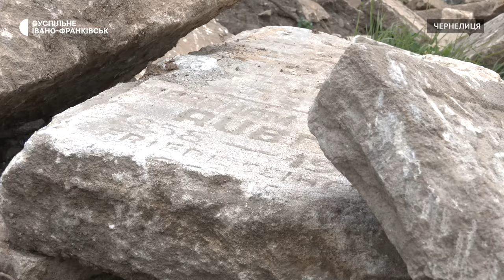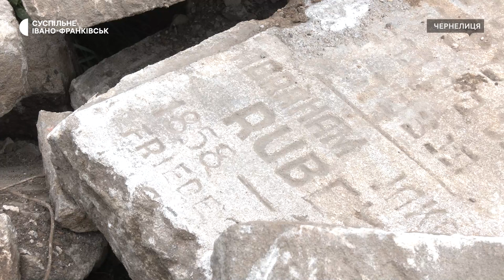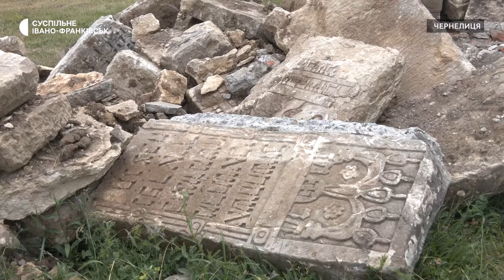Понад 70 років пролежали під шаром бетону. На Франківщині облаштують меморіал із сотні мацев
У селищі Чернелиця на Івано-Франківщині планують облаштувати меморіал з єврейських надгробків. Їх місяць тому знайшли під час демонтажу радянського памʼятника. Жителі громади відкопали приблизно 100 мацев, які "совєти" використали для зміцнення фундаменту монумента.
Чи зберігся первинний вигляд надгробків, скільки років найстарішому та кому вони належали, дивіться у матеріалі Суспільного.